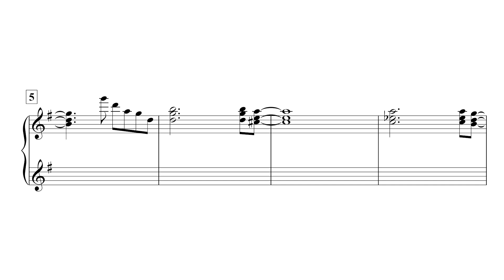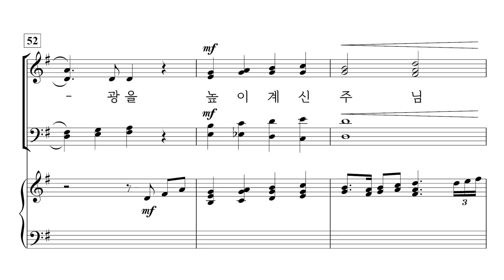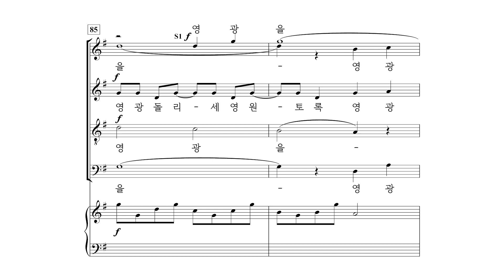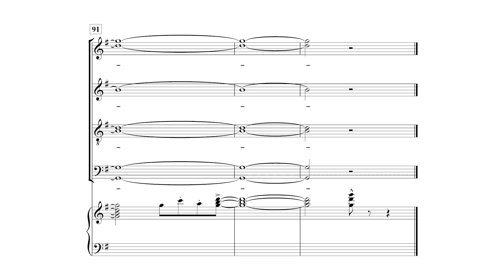[중앙아트] 성탄절칸타타 ‘희망의 아기예수’ 5. 천사들의 기쁜 소식 – 합창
📚 희망의 아기예수 (SATB) – 박동희 역

5. 천사들의 기쁜 소식 – Mark Hayes

위로, 용기, 평화는 죄의 대속을 갈망하는 사람들의 소원입니다. 이러한 것들은 하나님이 그의 아들 즉, 『희망의 아기예수』를 우리에게 보내신 선물입니다. 이 작품은 John과 Audra Parker에 의한 시와 낭송에 영감을 얻은 유명한 작곡가 Mark Hayes가 극적이고 감동적인 크리스마스 뮤지컬을 작곡한 것입니다. 다양한 스타일을 지닌 이 작품은 8개의 합창곡으로 구성되어 있는데, 이들은 새로운 음악과 잘 알려진 캐럴을 잘 접목시킨 작품들입니다. 추가적 독창부와 낭송부 또한 포함되어 있습니다.
약 40분 정도의 시간이 소요되는 이 『희망의 아기예수』는 건반악기의 반주의 Version과 작곡가가 직접 아름답게 만든 full orchestra의 version으로도 나와 있습니다. 매력적인 낭송부분은 악보에 제시된 작사가 Audra의 것을 사용하여도 되고, 찬양대원이나 목회자들의 간증으로 대체해도 됩니다.